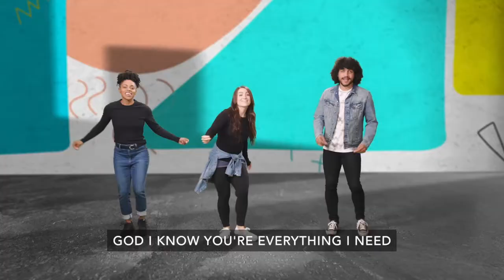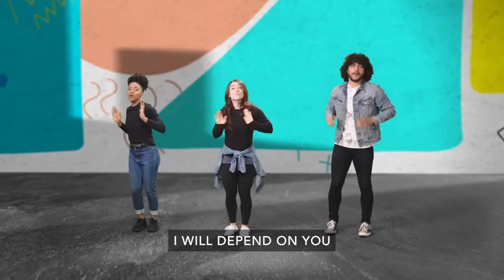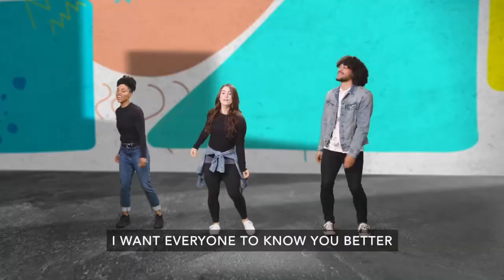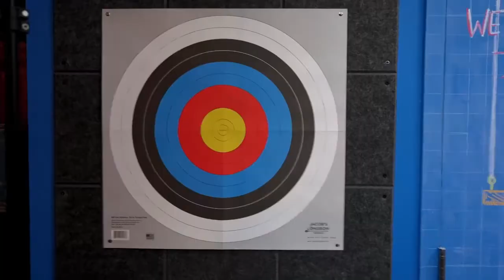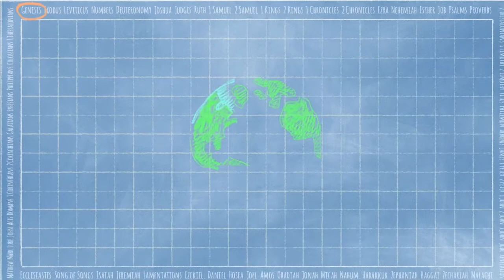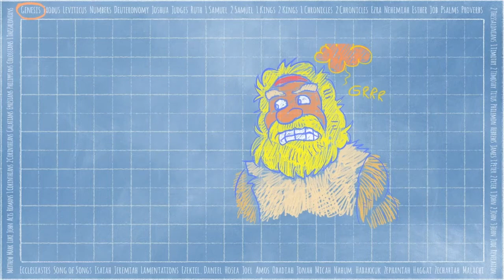Bethel Kids at Home K-5 Sunday School, September 25, 2022